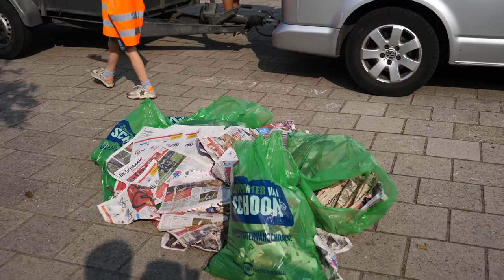Kinderen van Morgenster in Wierden helpen bij 'Wereld opruimdag' - Twente FM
De kinderen van De Driesprong uit Hoge Hexel en De Morgenster uit Wierden komen op woensdag 16 september in actie voor een schone schoolomgeving. Zij doen mee aan de World Cleanup Day de grootste wereldwijde opruimactie van het jaar en ruim 180 landen doen hieraan mee. In Nederland wordt dit jaar de World Cleanup Day georganiseerd door Plastic Soup Foundation en Nederland Schoon.